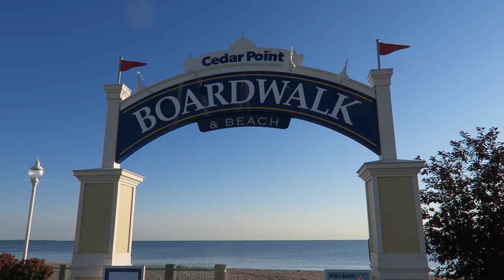Cedar Point Off-Ride Footage, Cedar Fair's Flagship Amusement Park | Non-Copyright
Cedar Point is arguably the world's best roller coaster park.  Located in Sandusky, Ohio, this mega park features 16 different roller coasters- many of which are award-winning or record-breaking.  The park also has several notable non-coasters, an amazing atmosphere, and the beloved Peanuts characters.

0:00- Park Entrance
0:13- Gatekeeper (B&M Wing Coaster)
0:33- Midway Carousel
0:40- Ocean Motion (Huss Pirate Ship)
0:51- Troika (Huss)
1:01- Giant Wheel (Schwarzkopf Ferris Wheel)
1:06- Tiki Twirl (Mack Calypso)
1:16- Wicked Twister (Intamin Impulse Coaster)
1:51- Windseeker (Mondial Star Flyer)
1:58- Wicked Twister Midway
2:09- Kiddy Kingdom
2:21- Sky Ride (Von Roll)
2:40- Raptor (B&M Invert)
3:37- Cedar Downs Racing Derby (Prior & Church Derby Racer)
3:49- Cadillac Cars (Arrow Antique Cars)
3:57- Blue Streak (John Allen Wood Coaster)
4:45- Valravn (B&M Dive Machine)
5:54- Matterhorn (Mack Flying Bobs)
6:03- Scrambler (Eli Bridge)
6:14- Planet Snoopy
6:23- Arcade
6:35- Snoopy Stage Show
7:00- Millennium Force (Intamin Giga Coaster)
8:05- Rougarou (B&M Floorless Coaster)
9:12- Iron Dragon (Arrow Suspended Coaster)
9:22- Corkscrew (Arrow Looper)
10:28- Super Himalaya (Mack Himalaya)
10:37- Top Thrill Dragster (Intamin Strata Coaster)
11:14- Magnum XL-200 (Arrow Hyper Coaster)
12:01- Lake Erie Eagles (Larson Flying Scooters)
12:10- Gemini (Arrow Racing Coaster)
13:35- Gemini Midway
13:44- Wilderness Run (Intamin Kiddie Coaster)
13:53- Linus' Beetle Bugs (Tilt-a-Whirl)
13:58- Camp Snoopy
14:03- Woodstock Express (Vekoma Roller Skater)
14:58- Snake River Expedition (Boat Ride)
15:17- Cedar Creek Mine Ride (Arrow Mine Train)
15:25- Antique Cars (Arrow Car Ride)
15:35- Cedar Point & Lake Erie Railroad (Train)
16:24- Steel Vengeance (RMC Hybrid Coaster)
17:39- Maverick (Intamin Blitz Coaster)
18:37- Wave Swinger (Zierer Swings)
18:47- Snake River Falls (Arrow Shoot the Chutes)
19:01- Skyhawk (S&S Screamin' Swing)
19:21- Thunder Canyon (intamin River Rapids)
19:58- Frontier Trail
20:20- Petting Zoo
20:32- Forbidden Frontier
20:38- Park Skyline
21:24- Cedar Point Shores (Water Park)
21:40- Hotel Breakers
21:52- Boardwalk/Beach
22:15- 150th Anniversary